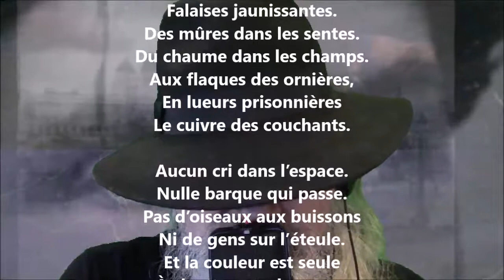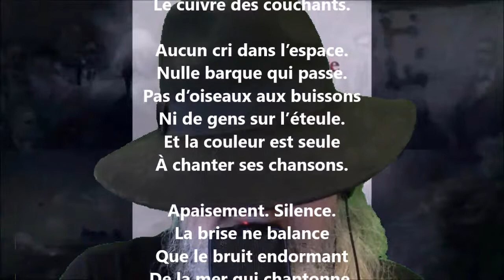En septembre - Jean Richepin lu par Yvon Jean